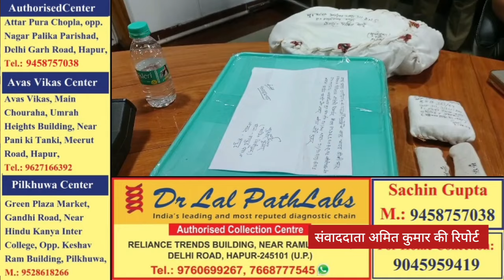स्क्रैप फैक्ट्री में हुई डकैती का खुलासा, नौ आरोपी गिरफ्तार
जनपद हापुड़ के थाना देहात तथा नगर पुलिस ने देहात क्षेत्र में स्क्रैप फैक्ट्री में हुई डकैती की घटना का अल्प समय में खुलासा किया है। पुलिस ने मामले में कार्रवाई करते हुए नौ आरोपियों को गिरफ्तार किया है जिनके कब्जे से पुलिस ने पांच लाख का कॉपर, डकैती करने के उपकरण, कैमरे की एक डीबीआर, तीन मोबाइल फोन, 28000 रुपए नकद, अवैध चाकू और घटना में इस्तेमाल एक ई-रिक्शा बरामद की है। डकैती को अमरोहा, मुरादाबाद और जनपद हापुड़ के रहने वाले कुल नौ आरोपियों को गिरफ्तार किया है। पुलिस ने अमरोहा के डिडौली के पूरनपुर निवासी मनीष पुत्र रामबहार, अमरोहा देहात के मऊ के रहने वाले लोकेश पुत्र मुकेश, मुरादाबाद के कांठ थाना क्षेत्र के चकफेरी निवासी छुट्टन पुत्र अमर सिंह, जनपद हापुड़ के थाना हापुड़ कोतवाली क्षेत्र की दस्तोई रोड पर स्थित आदर्श नगर कॉलोनी के रहने वाले अभिषेक पुत्र ताराचंद, अमित पुत्र कलुवा, हापुड़ नगर क्षेत्र के जसरूप नगर के रहने वाले प्रभाकर पुत्र चंद्रशेखर, हिमांशु पुत्र राजेंद्र, हिमांशु पुत्र जगबीर और हापुड़ कोतवाली क्षेत्र के गांव दादरी निवासी अनुज त्यागी पुत्र नानक चंद को गिरफ्तार किया है।
ज्ञात हो कि शुक्रवार की देर रात हथियारबंद बदमाशों ने हापुड़ देहात क्षेत्र की जरोठी-श्यामपुर रोड पर स्थित श्री श्याम मेटल की स्क्रैप फैक्ट्री में धावा बोला था और चौकीदार राजेश को बंधक बनाकर हथियारों के बल पर करीब 20 लाख रुपए का तांबा लूट कर फरार हो गए थे। मीनाक्षी रोड देवपुरा निवासी फैक्ट्री के संचालक शोभित सिंघल ने पुलिस को मामले से अवगत कराया था जिसके बाद हापुड़ देहात तथा हापुड़ कोतवाली पुलिस मामले की जांच में जुटी। मामले की जानकारी मिलने पर पुलिस महानिरीक्षक ने घटनास्थल का निरीक्षण किया था और पुलिस को डकैती का खुलासा करने के निर्देश दिए थे। पुलिस ने अल्प समय में नौ आरोपियों को गिरफ्तार किया है।